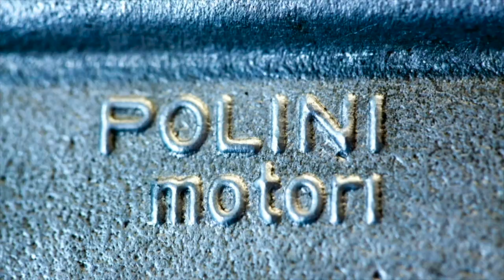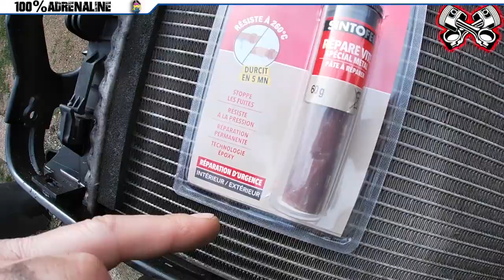Comment réparer le radiateur d'un Ford C Max pour 20€ Episode 1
Je vais au travers de cette vidéo vous montrer comment démonter le radiateur d'un Ford C-Max. Je vous expliques en même temps, pourquoi je dois réaliser les travaux histoire de partager ma triste expérience. Heureusement, j'ai eu le soutient de mes amis mobeurs. Vive la mob

Cette chaîne à pour but de partager mes connaissances, mes passions avec vous.